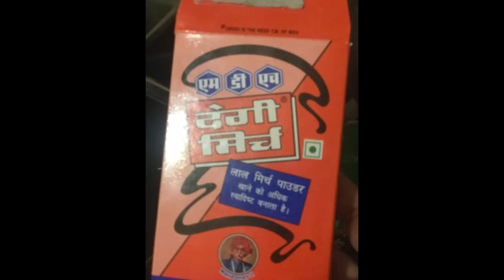ਮਸਾਲਾ ਅਰਬੀ ARBI KI MASALEYDAR SABJI